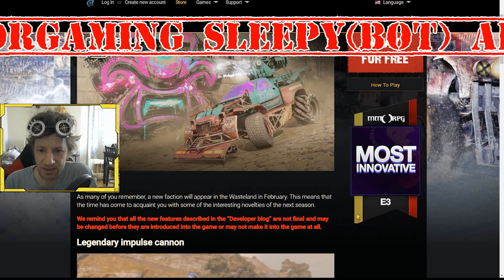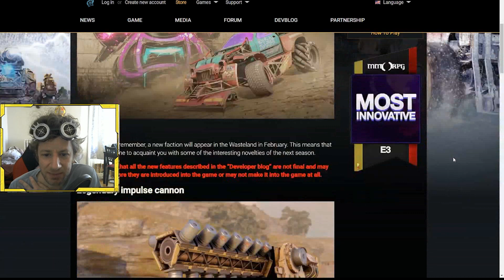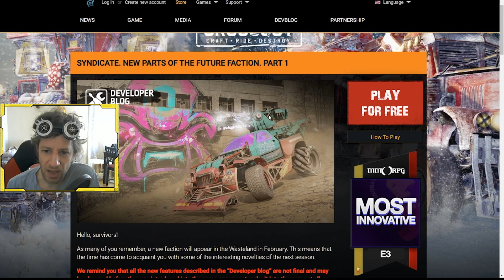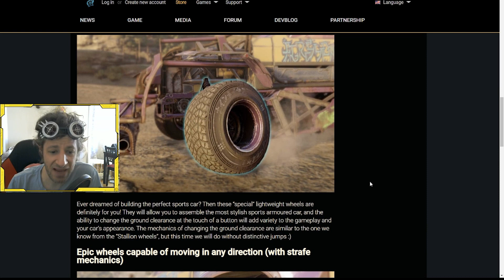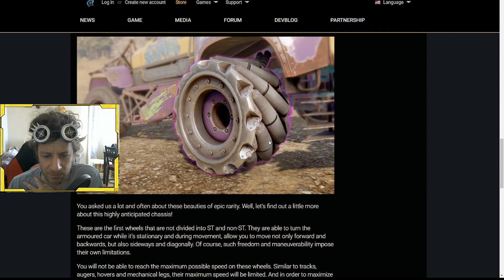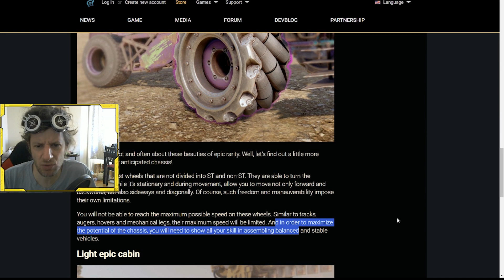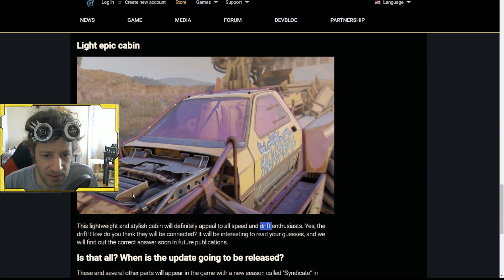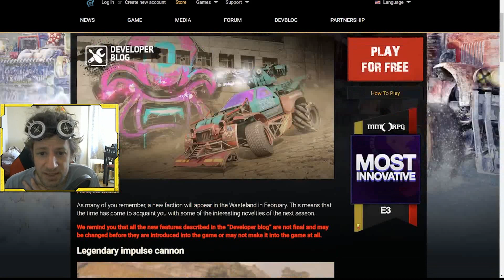Syndicate - New Faction! [working title?]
Welcome the Syndicate, new faction! Or maybe a working title...

Here's the latest news on the February battle pass, including new cab, wheels and 11 energy weapon!

Thank you current patreons: JuneBug, Terabitman, MajorGaming, Sleep(Bot), Adriano!

and submit your own build idea, frame layout, armored vehicle. Dirky will add whatever wheels and weapons are best! Or if not, whatever he has in inventory.

Do you like our Crossout videos? Click on the link below to view more

Crossout is a post-apocalyptic MMO-action game for the PC and console. The game offers PvP engagements on a variety of maps, involving AI-participants, real players and their handcrafted vehicles, as well as PvE missions

The gameplay is announced to be focused around the creation and subsequent upgrade of the player's vehicle through combat and trade as well as the crafting of new items.